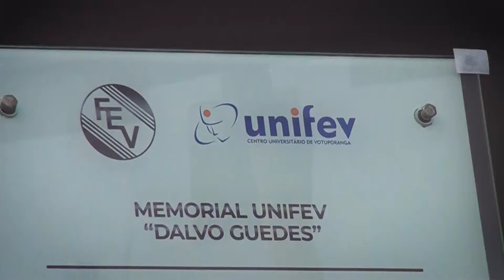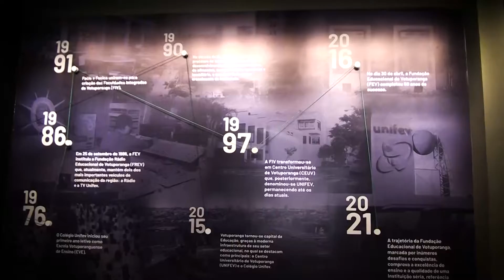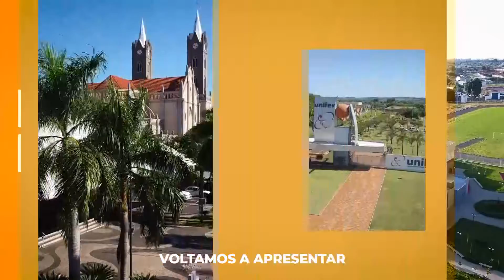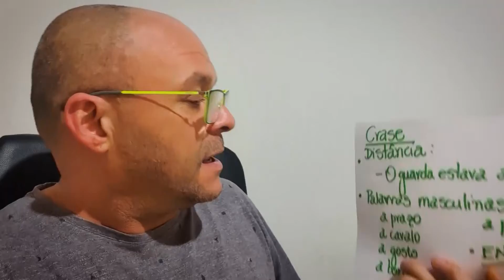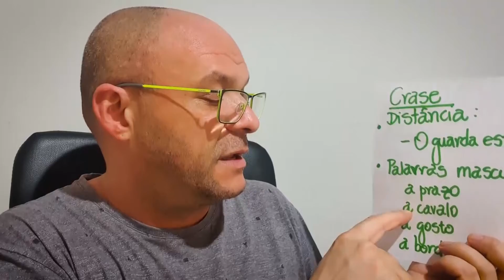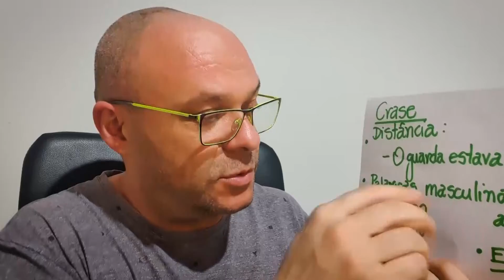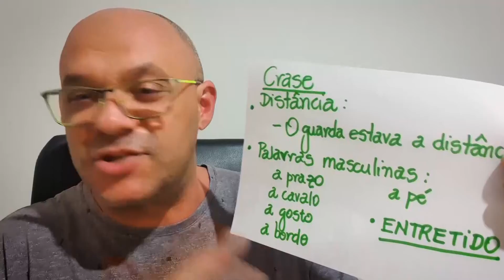Unifev em Pauta - 25/09/2021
Mostramos algumas inaugurações de novos espaços na Unifev, que aconteceram no último dia 16 de setembro.